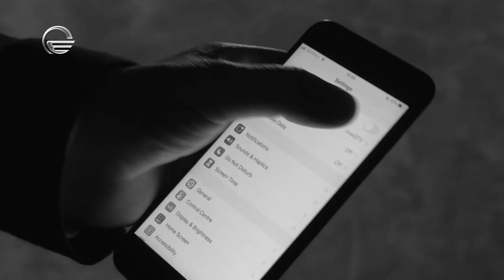Jaba Diasamidze WithNoe | ჯაბა დიასამიძე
Our partners are: Lisi Topograph, Credo Bank and Vazis Kalami

ჩვენი პარტნიორები არიან: ლისი ტოპოგრაფი, კრედო ბანკი და ვაზის კალამი